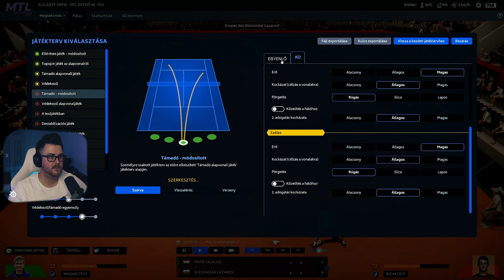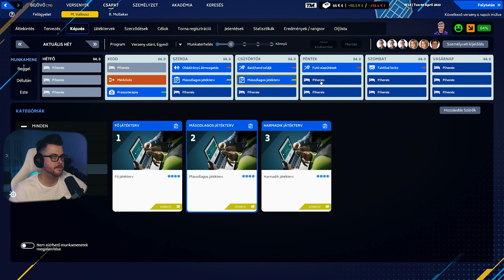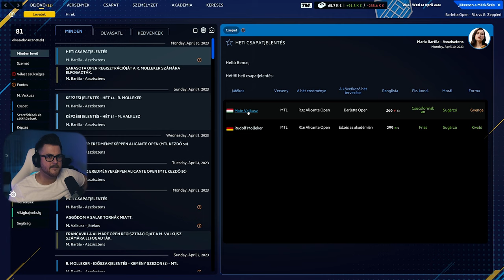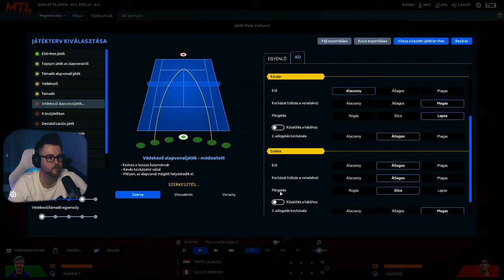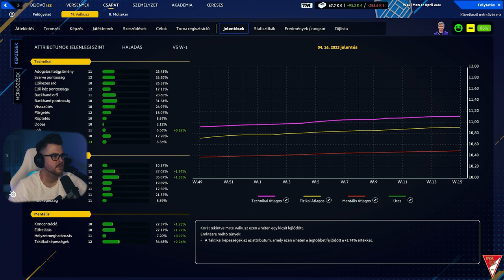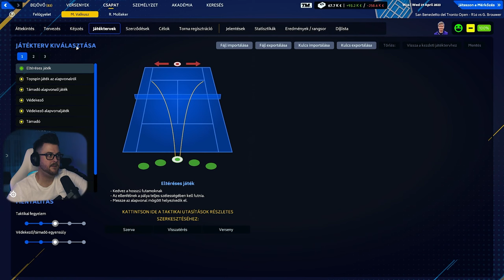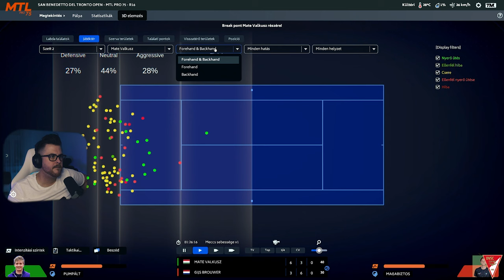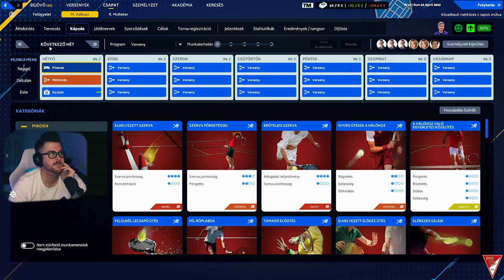Tennis Manager 2023 #7 | 05.30.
A magyarítás a oldalon lesz majd elérhető.